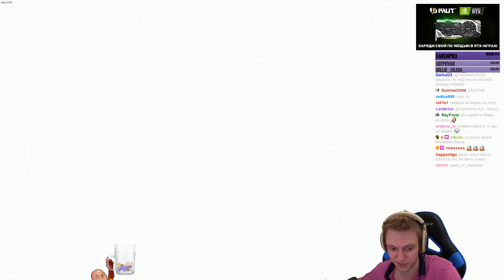Как попасть к Аресу? Жетон жестокости! Игра вслепую с гитарой! | Neon Abyss # 10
Привет! В этом видео мы наконец-то добрались до нового босса - Ареса! Чтобы попасть к нему, надо случайно найти его жетон в одном из красных уровней, который открывается через красные сундуки и алтари/кристаллы.